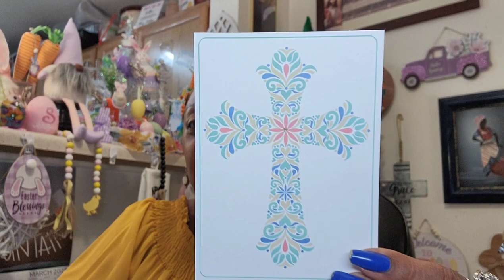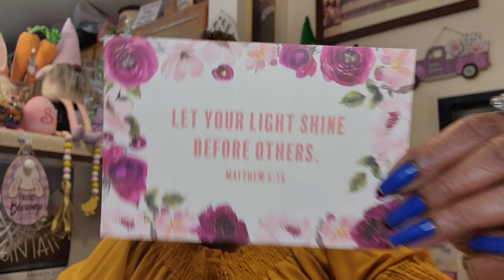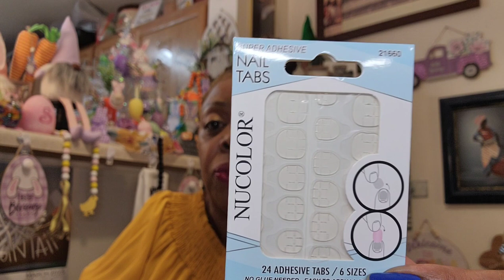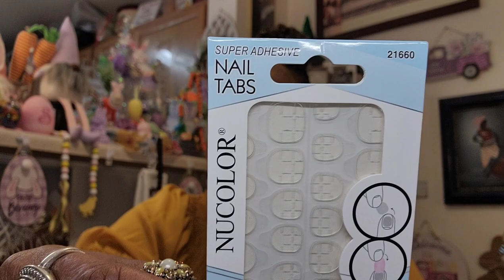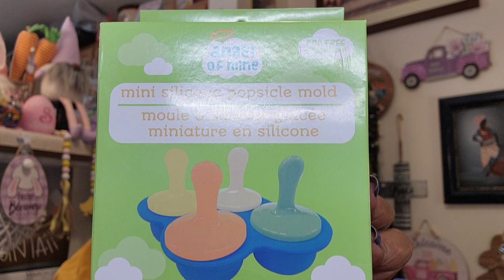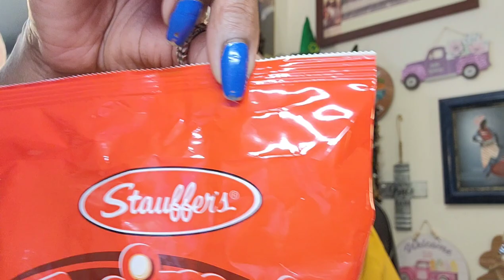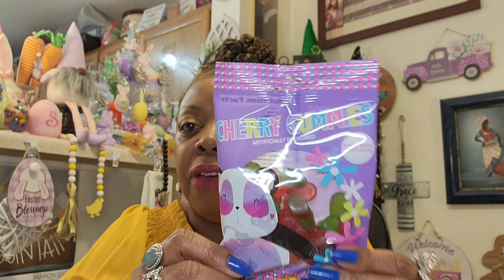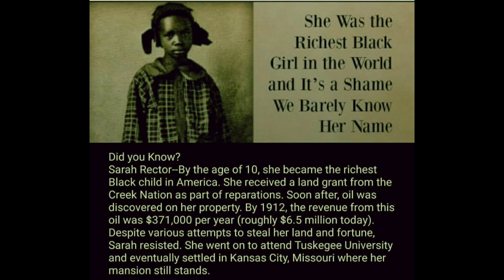Dollar Tree 🌳 haul and more.